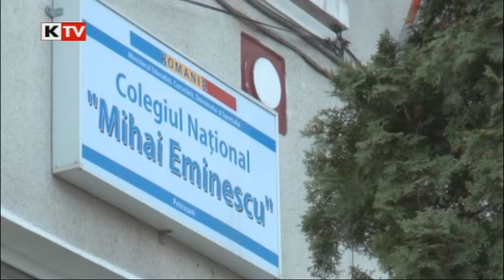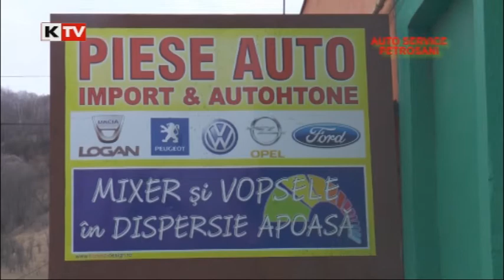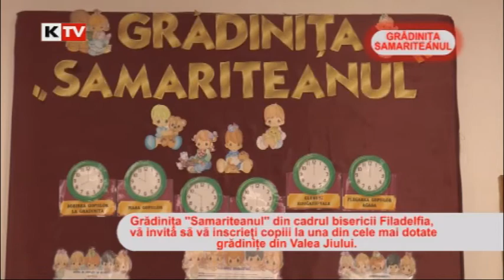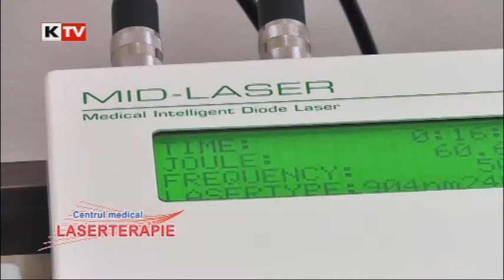Focus Kapital 5 mai 2015